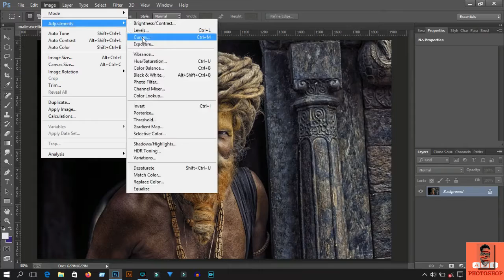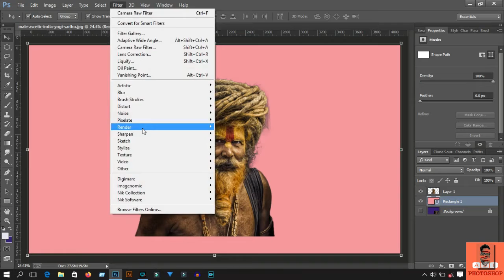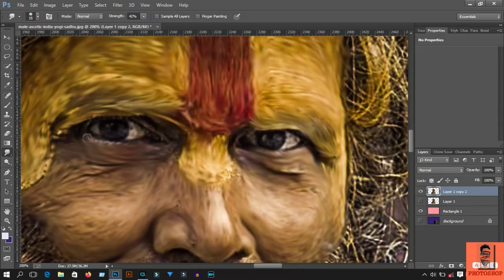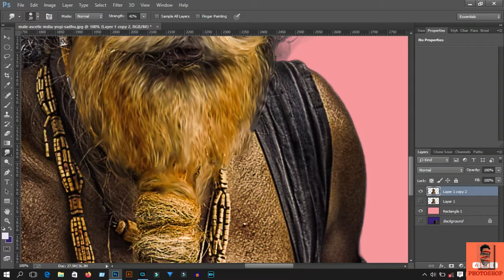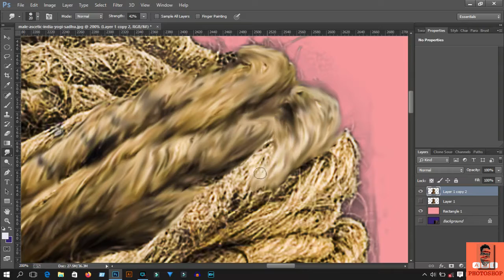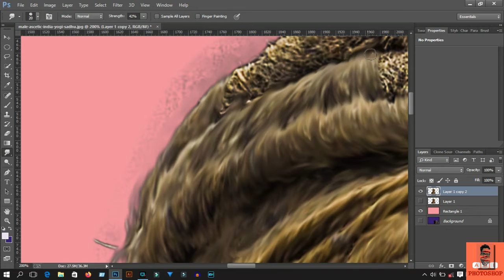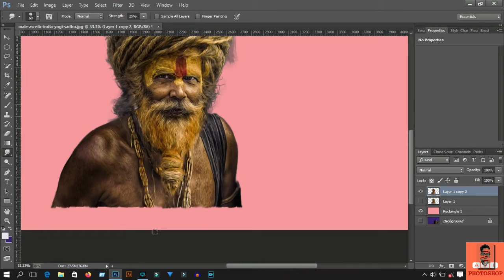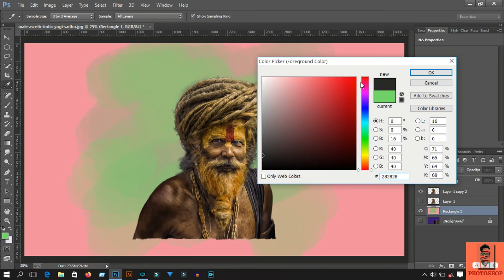Digital painting sadhu baba by Photoshop